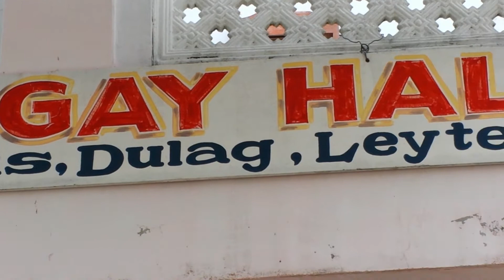Ywam Gensan@ Dulag, Southern Leyte4814